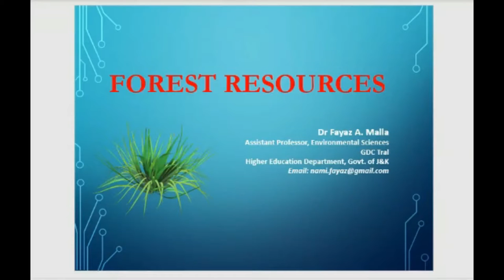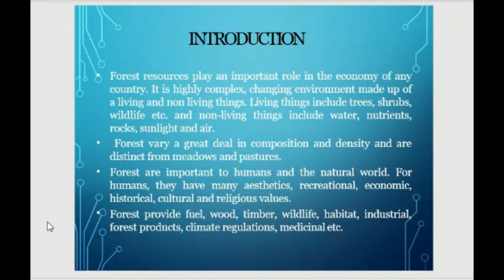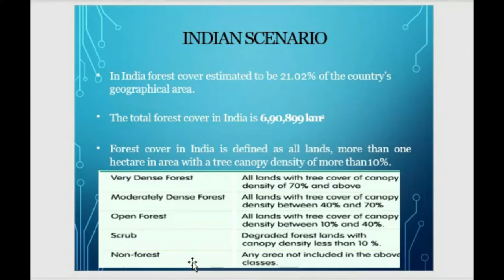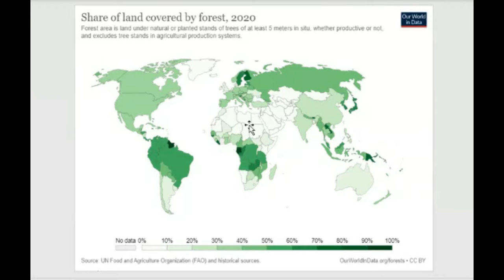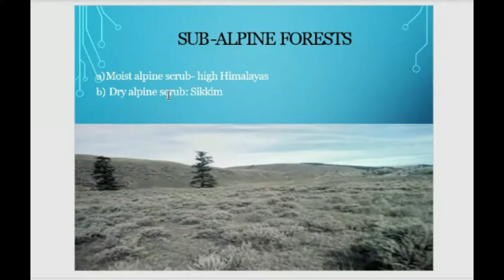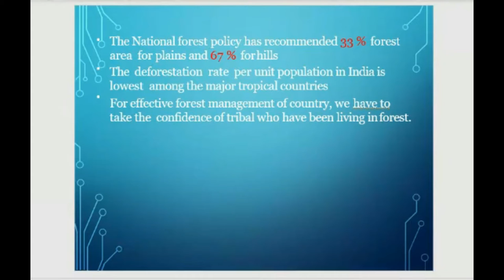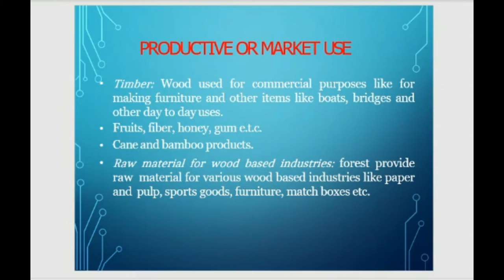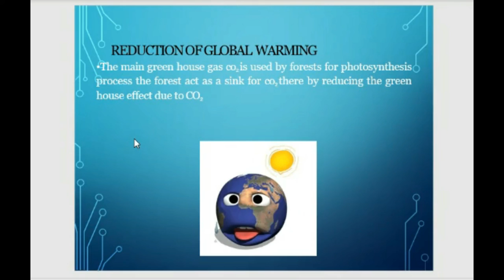Forest Resources Part I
This video is about the Definition of Forest, classification, categories of forests.
As always, thanks for spending time with this Video. For people with any relevant questions with regards to the forest resources, don't wait to communicate with me.